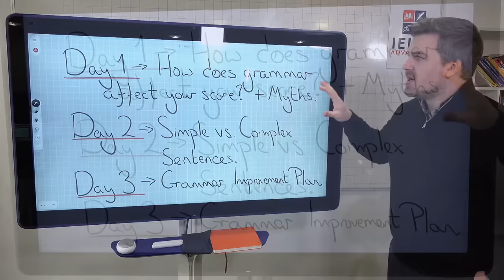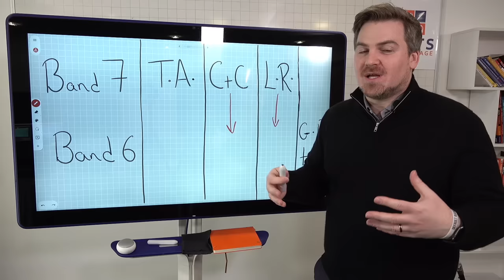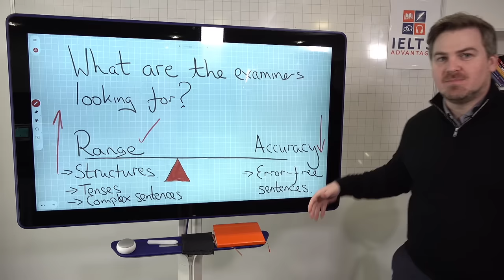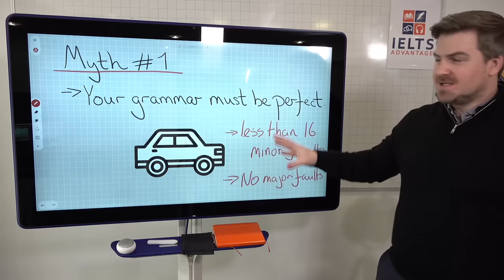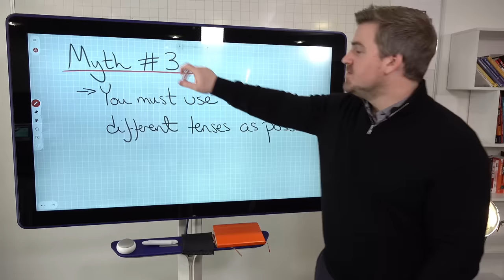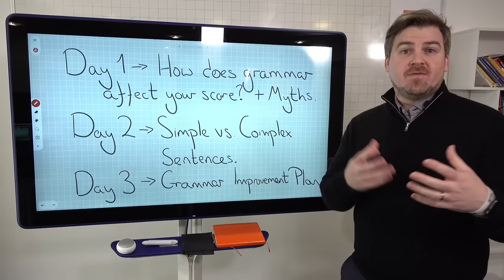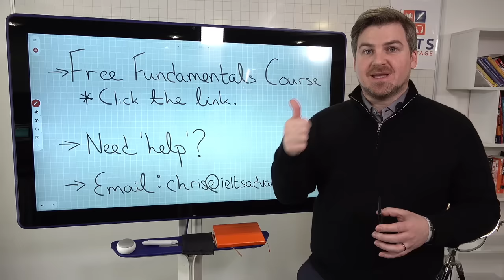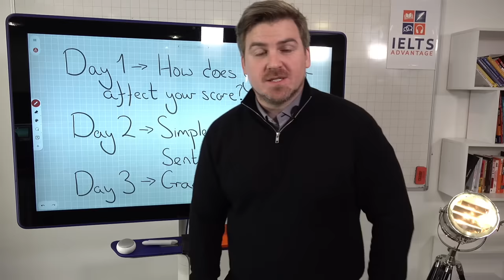How to Improve Your Grammar in the IELTS Test - Mini-Course: Day 1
Today's live lesson is the first part of our IELTS grammar mini-course. This lesson will focus on how grammar will affect your IELTS score and address the myths around grammar and the IELTS test.